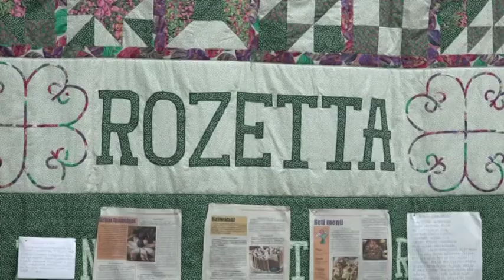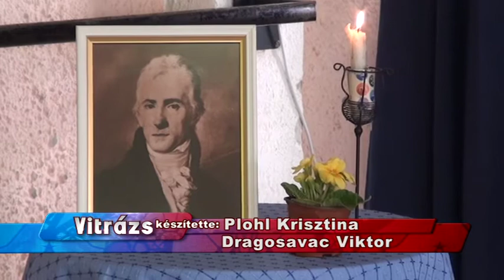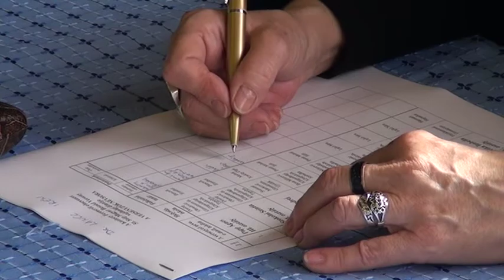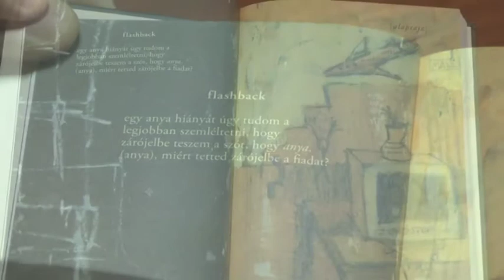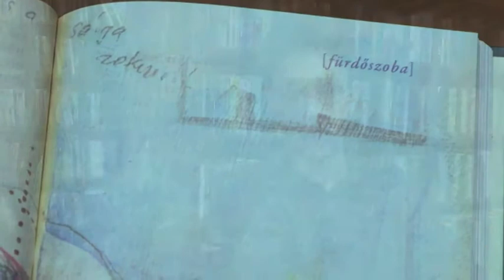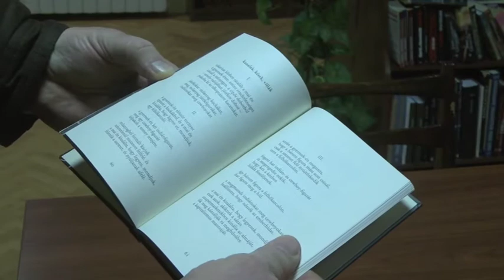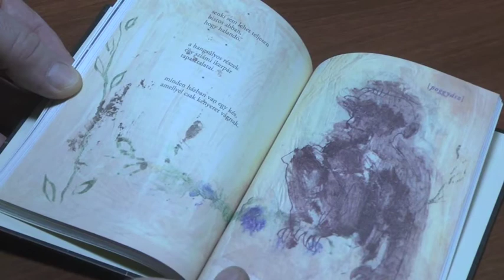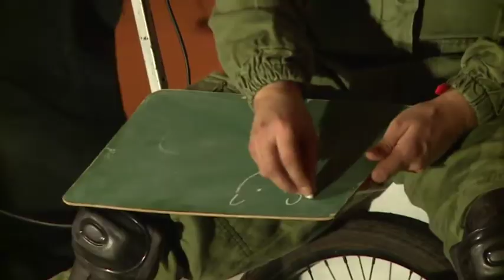2016.03.10. Vitrázs – kultúrkörkép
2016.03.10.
Vitrázs – kultúrkörkép
– A kis herceg – a VaMaBász előadásában
– XVIII. Hagyományaink Ünnepe a zentai Művelődési Házban
– Celler Kiss Tamás: Egy álmos gyermek festeget című könyvének bemutatója Csókán